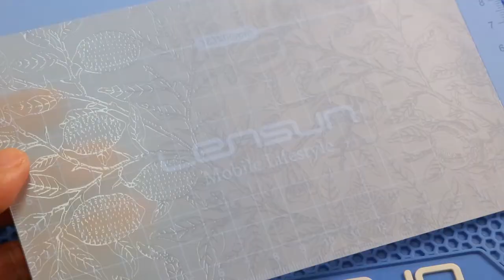Pomegranate Texture SKINs Customized by Lensun Hydrogel Plotter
Transparent with texture, simple but stylish COLLECTION!!
This beautiful skin is designed for phones and tablets and cut on demand by Lensun CustomizPro+ screen protector cutting machine.